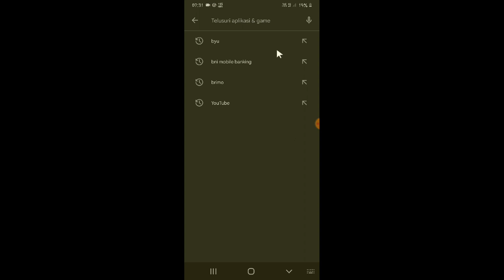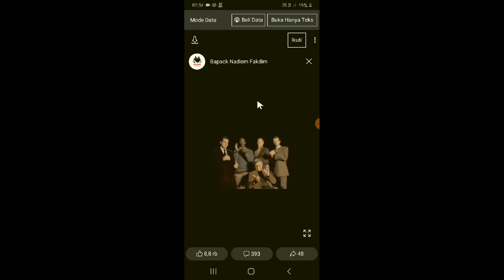Cara Menyimpan Video facebook Lite dengan mudah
Halo teman-teman semua kali ini saya mau berbagi yaitu tentang bagaimana Cara Menyimpan Video facebook Lite dengan mudah.

nah untuk teman-teman yang mau mendownload video facebook maka bisa menyimak tips berikut ini yang dijamin sangat mudah dan cepat.

sekian tutorial kali ini semoga bermanfaat dan bisa membantu. trimaksih dan sampai jumpa di video saya berikutnya.

tags : Cara Menyimpan Video facebook Lite dengan mudah